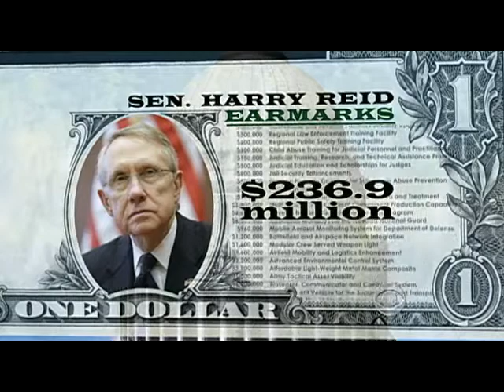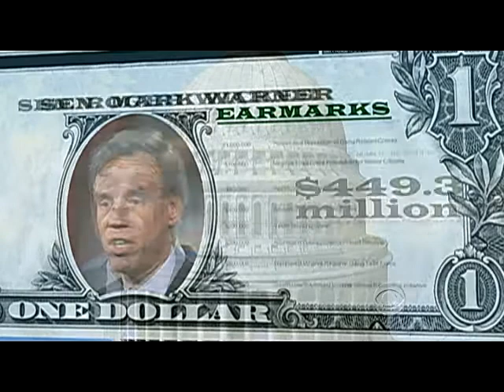Congress Fights -- Finances Earmarks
Many of the Congress members who voted for banning earmarks are the same politicians responsible for $8.3 billion worth of earmarks injected into the newest spending bill. Sharyl Attkisson reports.